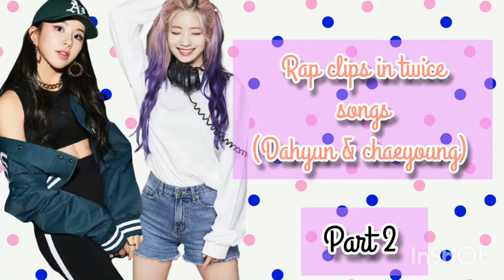Rap clips in twice songs (Dahyun & Chaeyoung) Part 2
Twice rap clips in twice songs dahyun & chaeyoung 😍❤️twice songs from ( 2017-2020) Part 2
Link for rap clips in twice songs dahyun & chaeyoung Part 1

Note:
I'm sorry there are some mistakes in the video. When I saved it, he deleted the clips and words in the video. Please excuse me.💖

All twice songs
 all twice mvs
 TWICE I'M GONNA BE A STAR
TWICE DO IT AGAIN
TWICE DARING WOMEN
TWICE LIKE OOH AAH
 TWICE TRUTH
TWICE CANDY BOY
 TWICE LIKE A FOOL
 TWICE CHEER UP
TWICE 1 TO 10
TWICE PONYTAIL
 TWICE JELLY JELLY
 TWICE PIT A PAT
TWICE TT
TWICE NEXT PAGE
Twice One in a million
 Twice Precious love
 Twice Touch down
Twice Woohoo
Twice My headphones on
Twice Tik tok